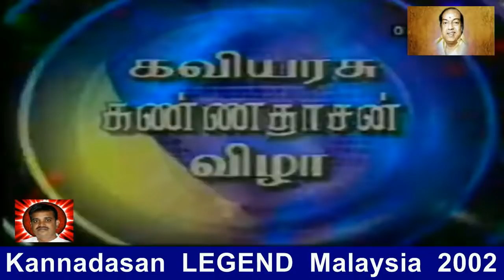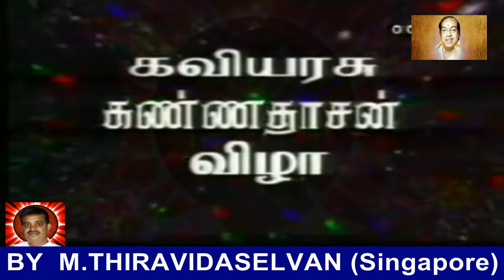Kannadasan LEGEND Malaysia 2002 vol 9